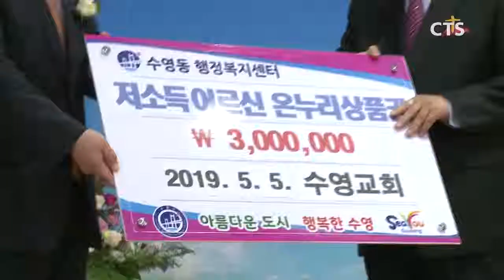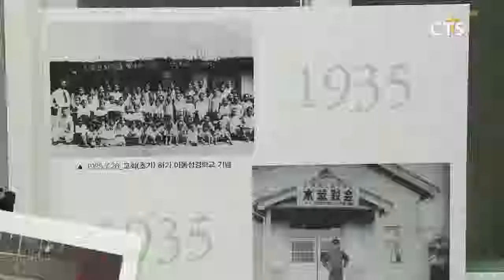부산 수영교회 100주년 기념행사 l CTS뉴스, 기독교뉴스, 교계뉴스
(부산,최병희)

부산 수영교회가 설립 100주년을 맞아 성도들과 지역 주민들을 초청해 축하음악회를 마련했습니다.

감사 예배에서 말씀을 전한 고신 총회장 김성복 목사는 “수영교회는 지난 100년의 세월을 지나며 교단과 지역에 역사적인 흔적을 남긴 교회”라며 “역사적 의미와 가치를 기억하고 이어가는 성도와 교회 되길 바란다”고 권면했습니다.

이어진 축하행사에서는 수영구 주민 100명을 위한 감사선물이 전달됐으며, 수영교회 성도 100명으로 구성된 페스티벌 콰이어와 태너 곽성섭, 소프라노 서경숙 씨 등이 출연한 음악회가 마련됐습니다.

INT 유연수 목사 // 수영교회

수영교회는 설립 100주년를 기념해 사진전과 기념집회 등 올 한해 다양한 행사를 진행중입니다.